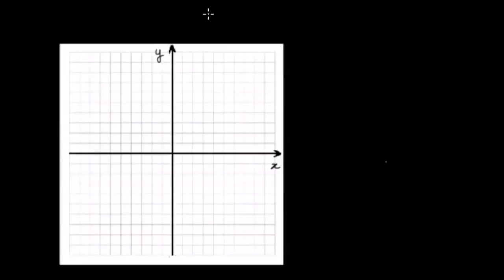Tracer une droite dont on connaît l'équation réduite